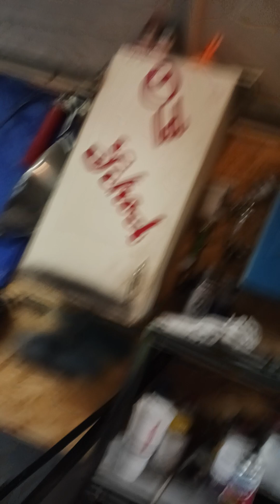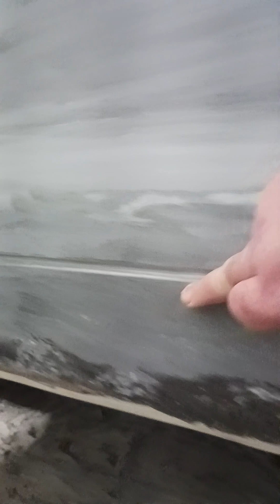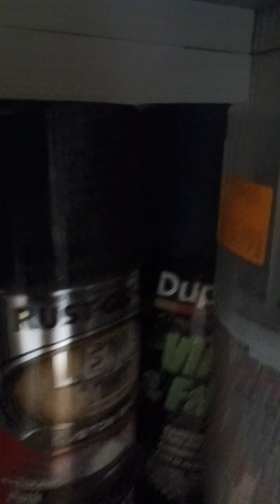the update of the 2002 Kia Sportage @BadChad @ViceGripGarage